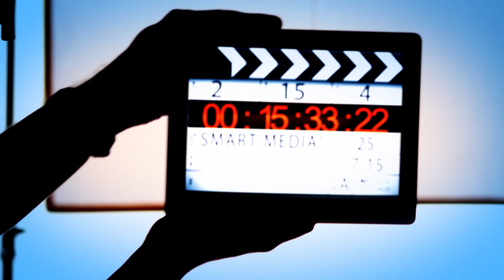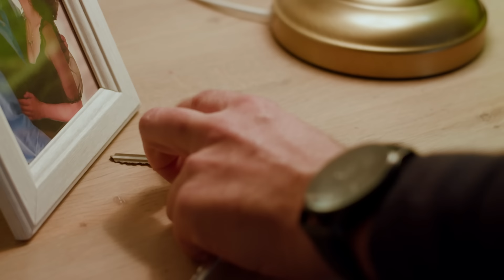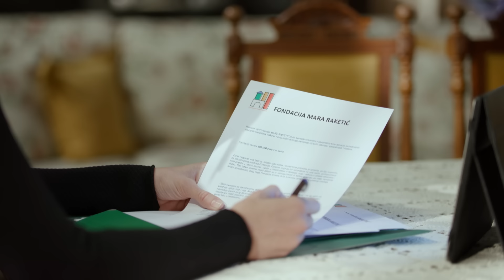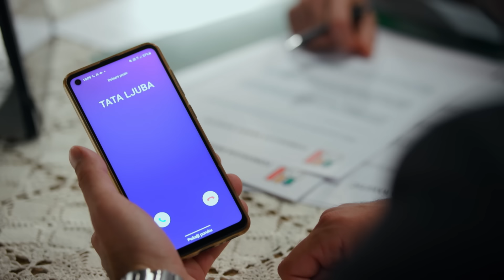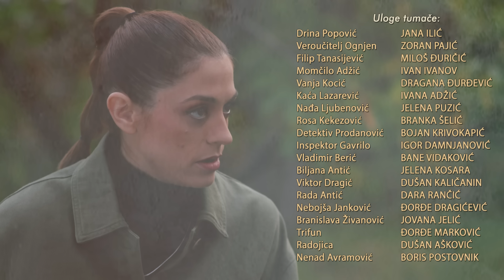Kolo sreće | Epizoda 96 (domaća serija)